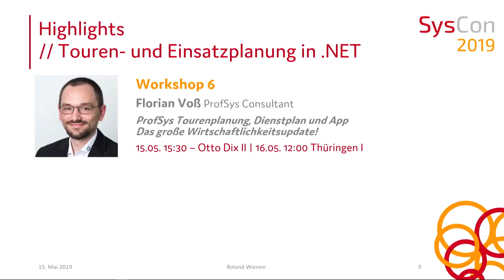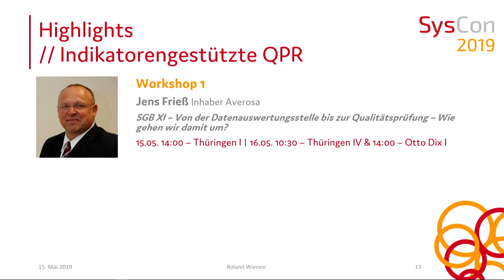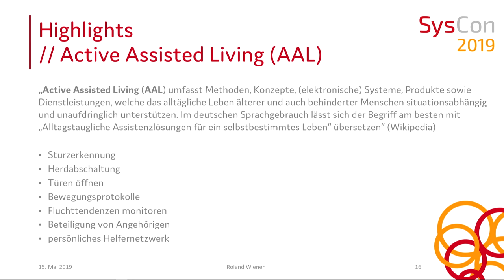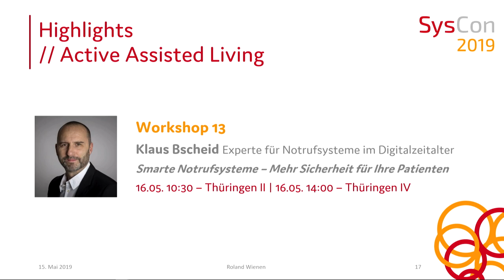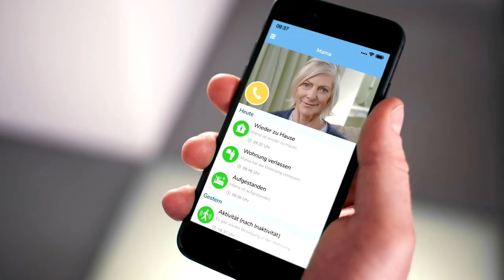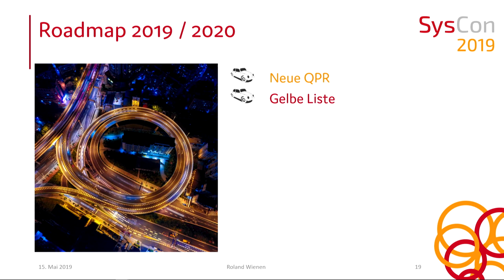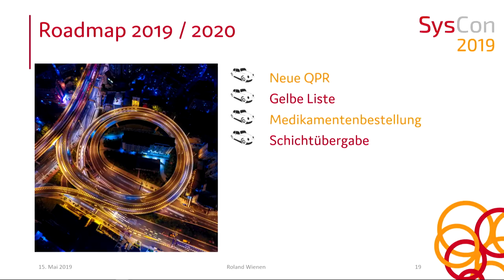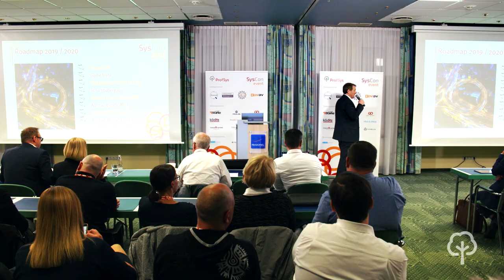SysCon 2019 Keynote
Roland Wienen eröffnet die SysCon 2019 und spricht die Keynote zu den wichtigsten Themen.
Alle reden vom digitalen Wandel der Sozialwirtschaft und mittlerweile kommt (fast) keiner mehr darum herum. Auch im Jahr 2019 kam einiges auf die Teilnehmer zu...

Die neue QPR im stationären Bereich – auch bekannt als „Indikatorengestützte Qualitätsprüfung“ – war eines der Kernthemen und beschäftigt uns noch heute. Hierzu konnten wir mit Jens Frieß vom Institut für Qualitätsmanagement und Qualitätssicherung „Averosa“ einen Keynote Speaker und Workshop-Referenten präsentieren, der sich sehr intensiv mit diesem Thema befasst hat und immer noch befasst. Er referierte darüber, welche Herausforderungen auf die Einrichtungen und uns als Softwarehersteller zukommen, wie sich die Umsetzung gestaltet und welche Vorbereitungen die Teilnehmer eventuell schon treffen konnten. Auch IC-SYS blieb hier nicht inaktiv. Was wir dazu beitragen würden, um Ihnen die lästigen Eingabearbeiten zu erleichtern, hat ProfSys Senior Consultant Alexander Krause in seinen Workshops verraten.

Das alles kostet Geld und Ressourcen. Mit Christian Beck, ehemals Firmenkundenbetreuer einer Bank und heute Unternehmens-, Finanzierungs- und Fördermittelberater im Steuerbüro Thielen & Partner, konnten wir einen Referenten gewinnen, der über Investitionen und Fördermittel informiert hat. Er erklärte eingehend, wie Banken ticken und wie diese am besten dazu bewegt werden können, die passenden Gelder und Kredite zu bewilligen. Rechtsanwalt Dr. Uwe Schlegel und Steuerberater Ralf Thielen gaben Tipps, wie man Mitarbeitern Anreize liefern und deren Arbeitsumfeld verbessern kann, ohne selbst tief in die Tasche greifen zu müssen.

Ein weiteres Thema, welches uns im Jahr 2019 sehr am Herzen lag, ist die Tourenplanung im ambulanten Bereich. Jahrelang etwas in den Hintergrund geraten, hatten wir diese genau unter die Lupe genommen, mit vielen Kunden über Verbesserungen gesprochen und eine stark verbesserte Lösung geschaffen, welche die Kombination aus Tourenplanung und ProfSys App zukünftig unverzichtbar macht. Das zu der Zeit neu geschaffene Touren-Controlling schafft zudem Transparenz in Sachen Kosten und Erlöse und hilft den Überblick zu behalten.

Um Ihnen nicht nur in Sachen Software, sondern rundum helfen zu können, haben wir ein Netzwerk aus Partnern aufgebaut, die immer zur Stelle sind, wenn man sie braucht. Da das Thema Active Assisted Living (AAL) immer größere Bedeutung im täglichen Leben von älteren und behinderten Menschen einnimmt, wird es folglich auch für IC-SYS zunehmend interessanter. Mit easierLife haben wir einen Partner an Bord, der bei der Sturzerkennung, Fluchttendenzen oder der Beteiligung von Angehörigen unterstützen kann.

Auch die Pflegeberatung kam auf der SysCon 2019 nicht zu kurz. Hier gab Karsten Kroll fünf Dinge bekannt, die ein Pflegeberater unbedingt wissen sollte.

Freuen Sie sich auf alle diese und noch viele andere spannende Dinge zu ProfSys in den vielen Videos in der SysCon 2019 Playlist. Wir wünschen viel Spass beim Anschauen!

Wir entwickeln schon seit über 25 Jahren zusammen mit unseren Kunden ProfSys, die anpassbare Standardsoftware für alle Bereiche der Sozialwirtschaft. Schwerpunkte setzen wir in der Altenhilfe, in der Behindertenhilfe und im Bereich der Kitas.
Damit können Sie planen, dokumentieren und (ab)rechnen.

Auf unserem YouTube-Kanal finden Sie Lerninhalte zur Fortbildung unserer Kunden und Interessenten. Anerkannte Branchenexperten vermitteln neueste Trends, klären früh genug über Gesetzesänderungen auf und bieten Ihnen mit neuem Wissen